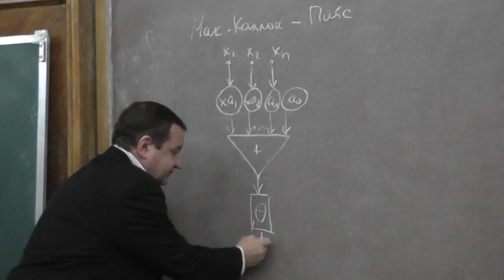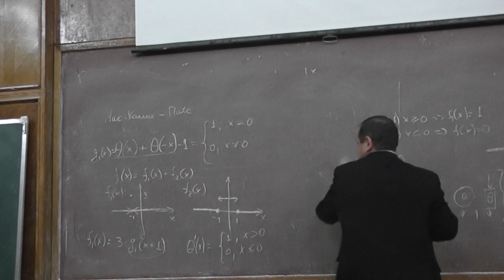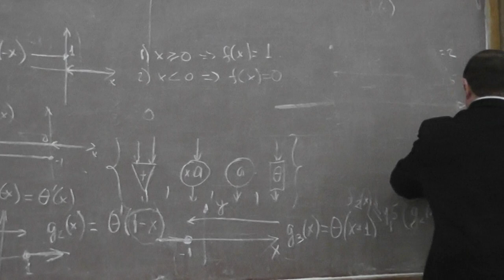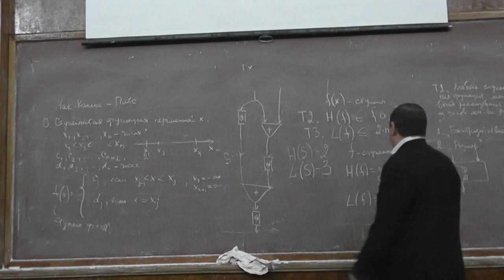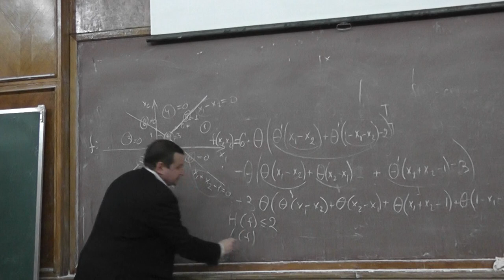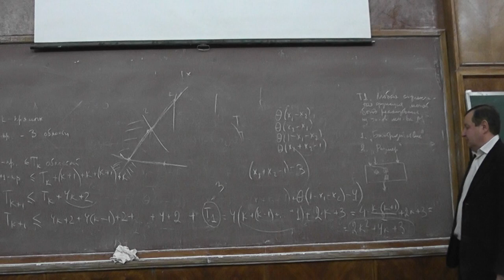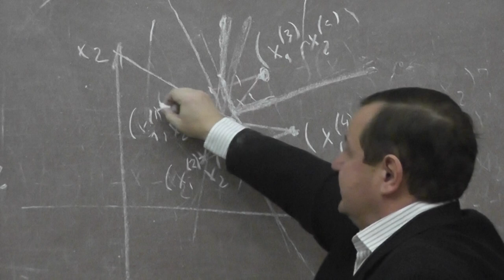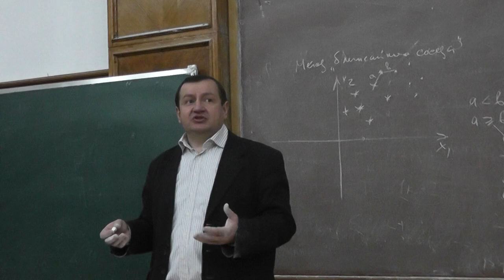Распознавание образов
Анатолий Александрович ЧАСОВСКИХ — кандидат физико-математических наук, доцент, работал директором СУНЦ МГУ. Лекция 17 декабря 2011 года.